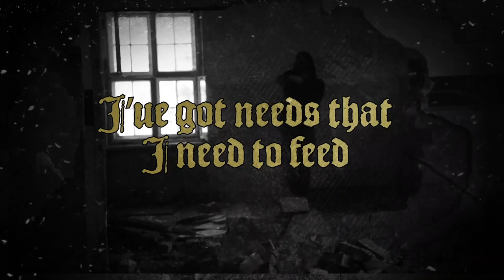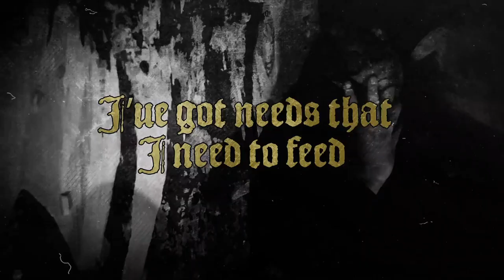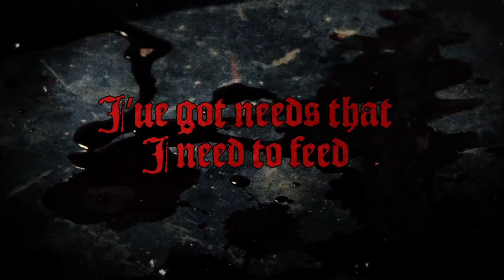NervoChaos - Son Of Sin (lyric video)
Taken from the upcoming NervoChaos album, to be released on Emanzipation Productions in 2023.

Artwork by Nestor Avalos
Lyric Video by Alcides Burn
Additional videos by Videezy, Pexels, Pixbay and Videvo